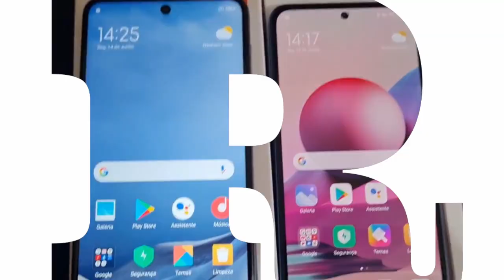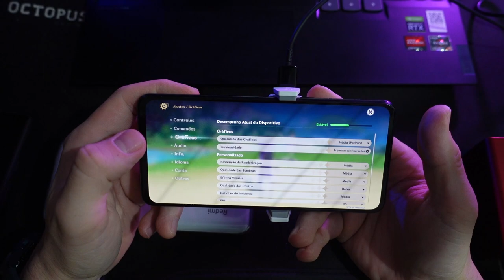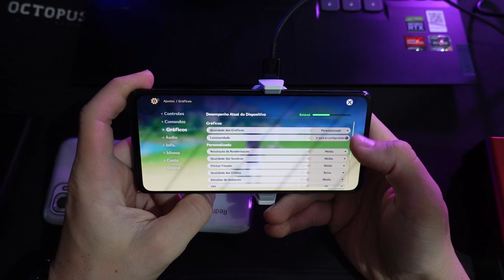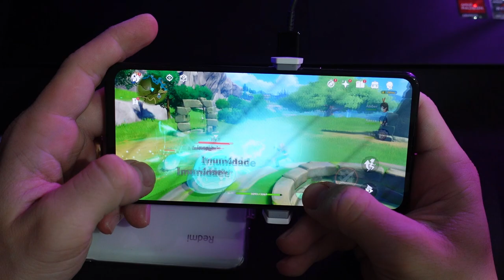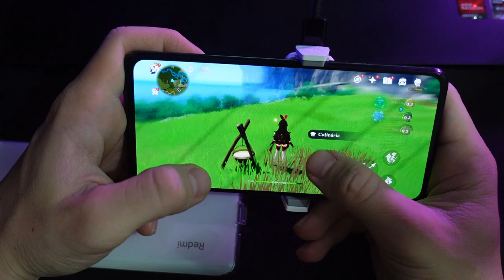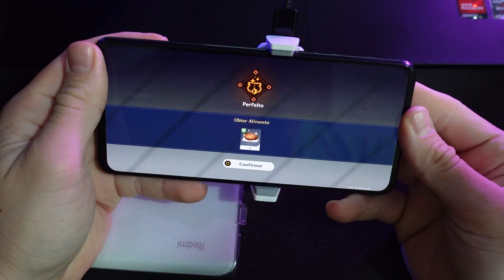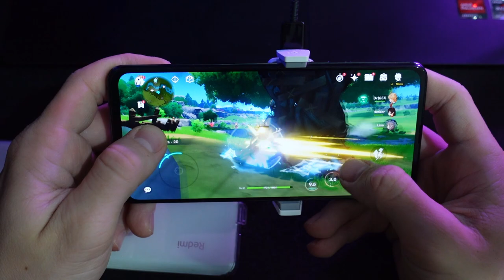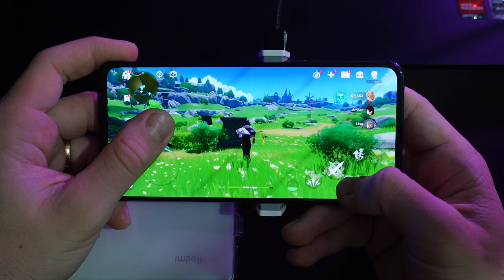TOP ANTIGO XIAOMI AINDA É BOM? SNAPDRAGON 845 + GENSHIN IMPACT? XIAOMI MI MIX 3 - 4 ANOS E RODA LISO